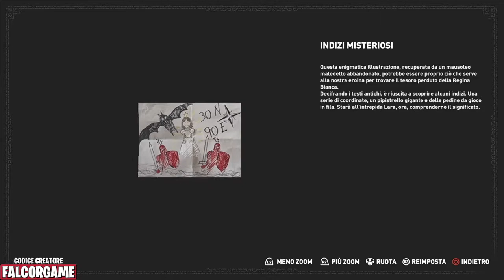SHADOW OF THE TOMB RAIDER - EPISODIO 05: "LA PICCOLA ESPLORATRICE" (ITALIANO) (MANIERO DI CROFT).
Codice Creatore: FALCORGAME